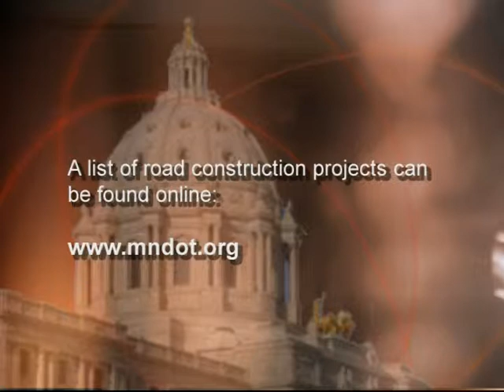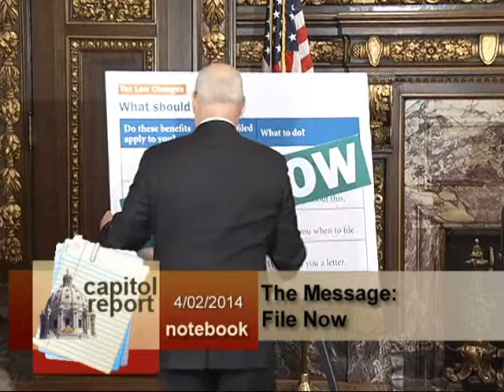CAPITOL REPORT: Funding Road Projects, Boosting Education Readiness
With the 2014 road construction season underway in Minnesota, Sen. Scott Dibble, DFL-Mpls., joins Julie to review two proposals that would help pay for the lengthy list of awaiting projects and improve transit.

Early childhood education will likely be the big benefactor of the education finance measure. Sen. Charles Wiger, DFL-Maplewood, highlights the measure and other provisions intended to aid Minnesota students, including those preparing for kindergarten.

Also on this week's program, Sen. Dave Thompson, R-Lakeville, details his bill that makes it easier for those exonerated of a crime to regain their seized personal property.

Finally, Julie catches up with Sen. Roger Reinert, DFL-Duluth, to get the latest on his proposal, included in the Omnibus liquor bill, which would allow Sunday sales in tap rooms, including growlers of craft beer.